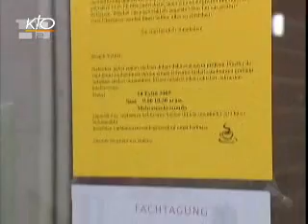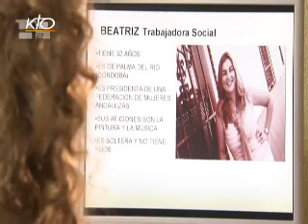01-05 VU DE ROME